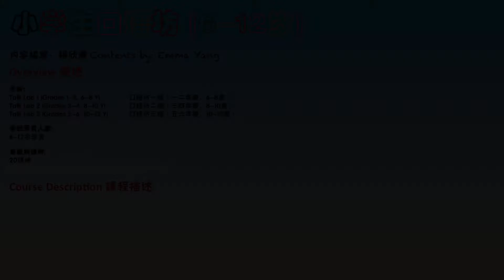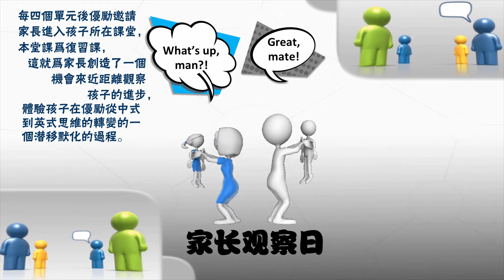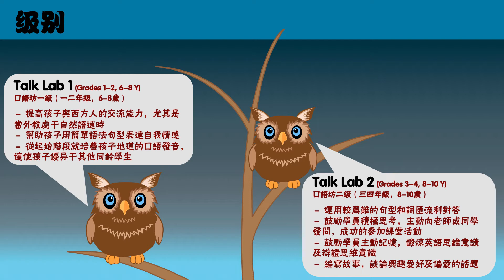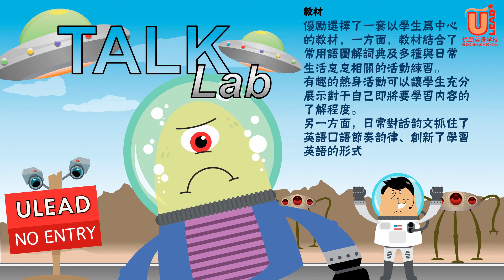(NO AUDIO) Ad for "Talk Lab for Grades 1 to 6" by Gianluca Perseo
This is an advertisement in Chinese of our "Talk Lab" for Grades 1 to 6 (Age 6-12)